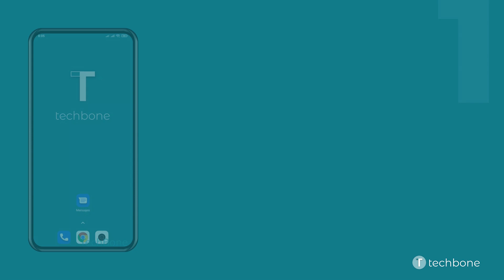Copiar el Texto de un Mensaje - Xiaomi [Android 11 - MIUI 12]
¿Quieres saber, cómo Copiar el Texto de un Mensaje en el dispositivo Xiaomi? Este tutorial muestra cómo hacerlo en la aplicación Mensajes de Google bajo Android 11 / MIUI 12.

0:00 Intro
0:05 Abre Mensajes
0:15 Selecciona una Conversación
0:25 Mantén presionado un Mensaje
0:35 Presiona Copiar